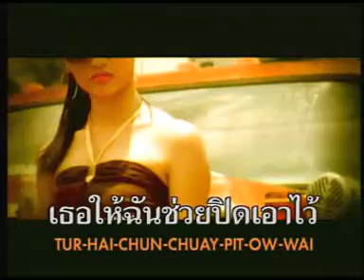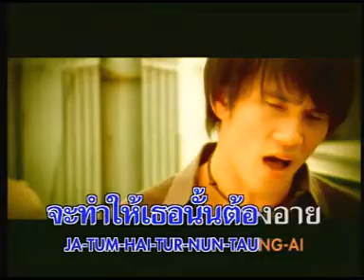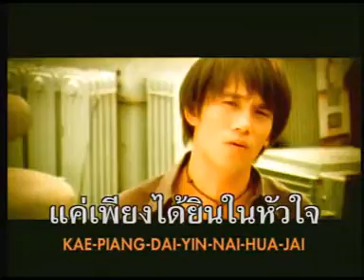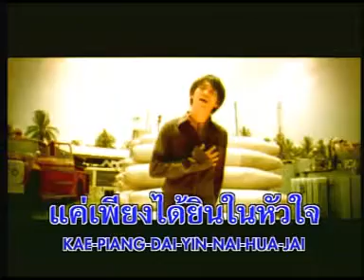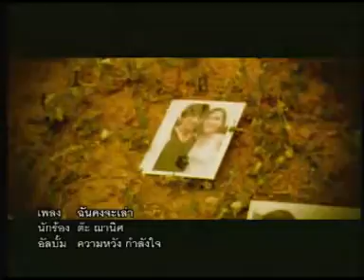ฉันคงจะเล่า - ต๊ะ บอยสเก๊าท์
เพลง ฉันคงจะเล่า
นักร้องในระดับตำนาน ยุค 90 ต๊ะ บอยสเก๊าท์ หรือ วินรวีร์ ใหญ่เสมอ
อัลบั้มชุด ความหวัง กำลังใจ (ปี 2548)
ค่ายเพลง GMM Grammy จีเอ็มเอ็ม แกรมมี่